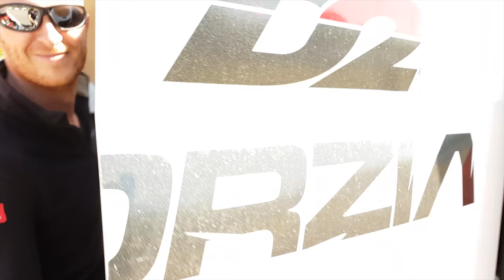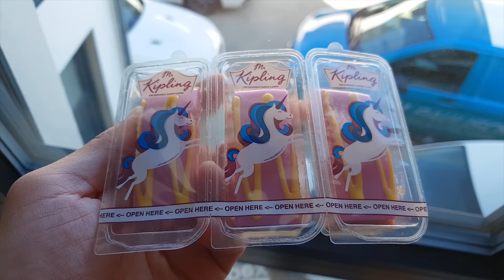Hoodscoop? Trunkscoop! || MY NEW CAR??